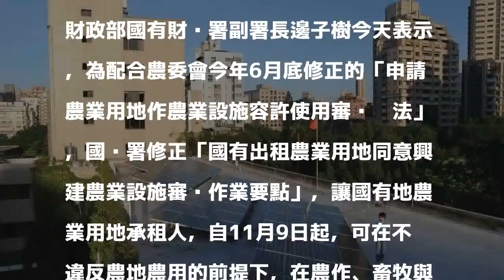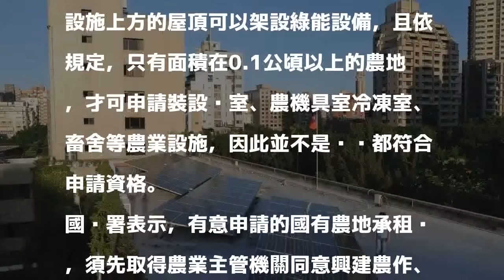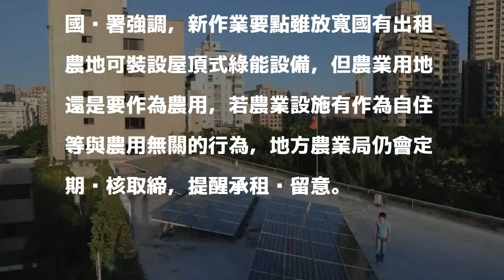國有農地開放農作設施綠能屋頂 農電共生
經濟部16日在台北舉行記者會，宣布「綠能屋頂全民參與」方案內容。在太陽光電部分，地面型應完成17GW、屋頂型3GW的裝置容量，希望提前在2020年達標。圖為經濟部樓頂太陽能板。 中央社 分享        政府積極推動再生能源，國產署修正相關要點，國有地出租農業用地承租人可於農作設施、畜牧或養殖設施的屋頂，附屬設置太陽能板等綠能設施，促進農電共生並提升智慧型農業科技多元運用。

發表評論評論如下。